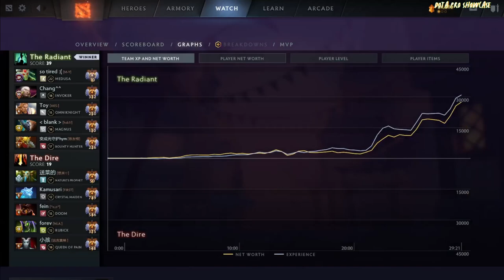🤯 23savage [Medusa] CARRY 7.37D DOTA 2 HIGHEST MMR MATCH#dota2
Hello. In this video, 23savage plays Medusa HC  . Here I show the player's game perspective (POV)

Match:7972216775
Dota 2 version: 7.37d
Hero:  MEDUSA
Player: 23savage